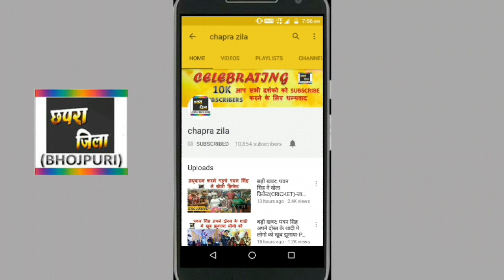ये क्या बिहार की लड़कियो ने डिमांड कर दिया पवन खेसारी से-KHESARI LAL,PAWAN SINGH BHOJPURI SUPERSTAR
Pawan singh aur khesari lal yadav se kya demand ki bihar ki ladkiyaan